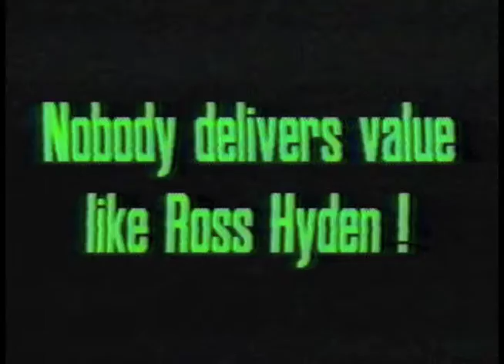Good Value.mov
Ken & Karen in a Roswell, NM produced local tv ad for pickup trucks, circa 1995!  (Produced by Carl Erdmann/Nash Street Media)